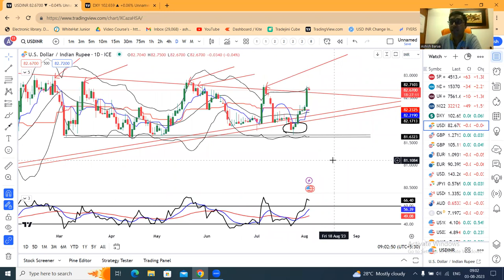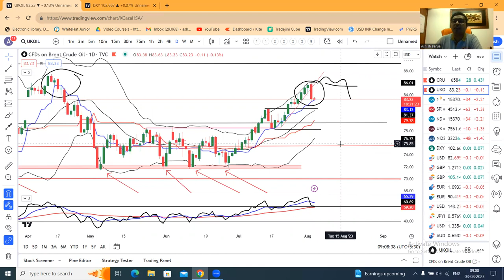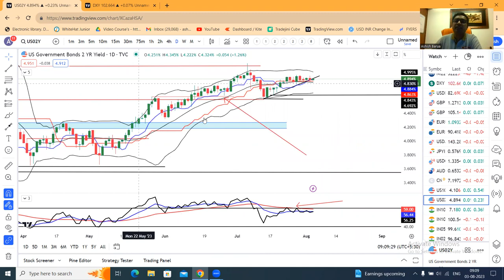Dollar stands tall as US economic resilience trumps fiscal uncertainty--CCY PMA 3rd Aug